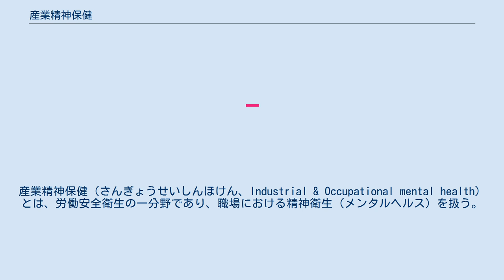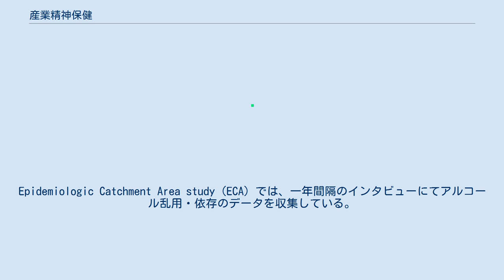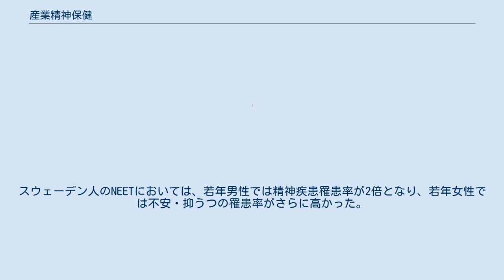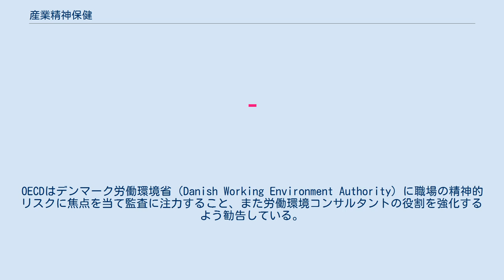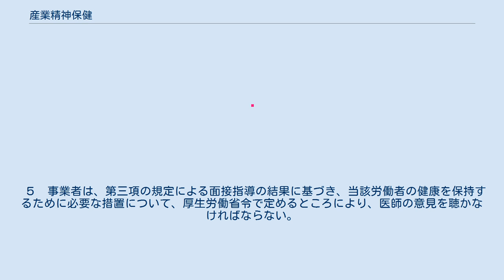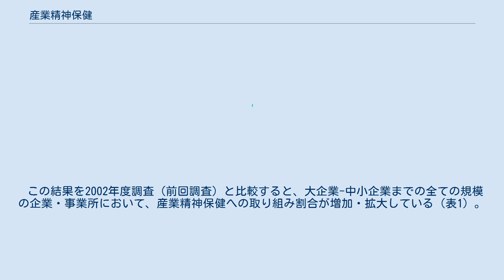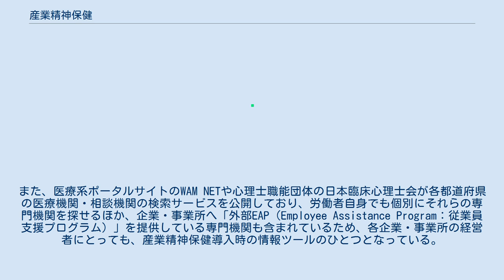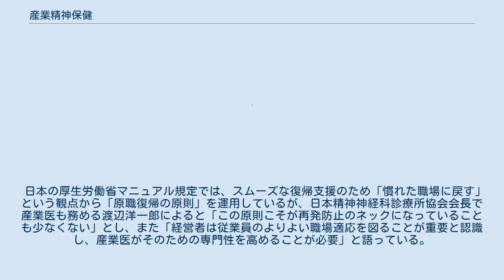産業精神保健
産業精神保健（さんぎょうせいしんほけん、Industrial & Occupational mental health）とは、労働安全衛生の一分野であり、職場における精神衛生（メンタルヘルス）を扱う。
精神疾患が労働生産性にもたらす損失は大きく、国際労働機関(ILO)は精神疾患の社会的費用について、EU圏ではGDPの3-4%に上ると推定している（2012年）。
2018年にはEU圏におけるコストはGDPの6%（2400億ユーロ）以上と推定された。
 精神疾患者の多くは雇用されており、中程度の精神疾患を持つ人の70%、深刻な人の50%は雇用されている。
 職場によっては、雇用者のアルコール濫用・依存リスクが高いことがある。
職種により様々ではあるが、建設業と運送業は、ウェイター・ウェイトレス並みに高リスクであるとされる。
運送業においては、大型トラック運転手と荷物仕分人がとりわけ高リスクであるとされる。
Epidemiologic Catchment Area study（ECA）では、一年間隔のインタビューにてアルコール乱用・依存のデータを収集している。
研究によれば、調査対象は男性のみであったが、コントロール性が少ないが大きな肉体的負荷のかかる職種の労働者においてアルコール問題リスクが増加するとしている。
 Eaton, Anthony, Mandel,Garrison (1990)らのグループは、ECA studyのデータに基づいて、DSM-III基準による大うつ病や社会的適応障害リスクが高いグループは、法律家、秘書、特別教育教員の3つの職業であると結論付けた。
さらにECAでは、米国5つの地域の成人をサンプリングし、偏りのない相対的な職業別の精神疾患リスクを取り上げようとしたのだが、これらは横断的データであったためその精度は不確実であった。
 パーソナリティー障害は、労働へのコーピング、職場環境、他人と共に問題解決できる人間関係ポテンシャルと関連性があり、それは診断・深刻度・個性・職種にも依存するとされている。
間接的な影響となるものには、不明確な教育課程や業務外の複合的要因（たとえば薬物乱用と病的な精神疾患の組み合わせ）などが疾患リスクとして挙げられる。
しかしまたパーソナリティー障害は、能力平均以上に競争環境が激化することや、同僚の功績についての焦りによっても発症するとされている。
 欧州のOECD諸国においては、全ての職種において職業性ストレスは増加傾向にある。
国別に見れば、北欧諸国では20%程度と低く、アングロサクソン諸国では30-40%と高い。
 イギリスの制度はOECD諸国において革新的であるとOECDは評しており、産業精神保健の重要性と経済への有害性は一般に高く理解されている。
また保健サービスと雇用との提携も卓越的であり、雇用は治療計画の一部でなければならないとして保健サービスは取り組んでいる。
 オランダでは、精神保健問題へのコストはGDPの3.3%に上るとOECDは推定しており、失業・生産性低下をもたらしている。
他のOECD諸国と比べオランダは、精神疾患による病欠が30-50%も高率であり大きな問題となっている。
オランダ労働人口の7.9%は障害給付を受給しているが、その3分の1を精神疾患が占めている（2012年）。
失業給付・公的扶助も30-40%が精神疾患理由だとされている。
OECDは労働法に精神疾患リスク予防を盛り込むこと、労働者に対し産業医への予防受診を提供できるようにすること、精神保健の知識を持った復職支援を行う専門職を設けることを勧告している。
 スウェーデンでは精神疾患問題によって700億ユーロの生産性低下をまねいているとOECDは推定しており、スウェーデンにおける主要な労働年齢人口の労働市場排除要因であり、特に若年層で顕著である。
スウェーデン人のNEETにおいては、若年男性では精神疾患罹患率が2倍となり、若年女性では不安・抑うつの罹患率がさらに高かった。
OECDは、学校保健におけるケア資源を充実させかつガイドラインを策定すること、また「若者庁」などといった形でNEETを対象としたサービスを提供し、また青年クリニックにおける精神疾患介入の敷居を引き下げるよう勧告している。
 デンマークの制度は良好であるとOECDは評しており、精神疾患による生産性低下・医療社会支出はGDPの3.4%に上ると推定され、様々な施政がなされている。
失業給付・障害給付における精神疾患比率は30-45%を占める...